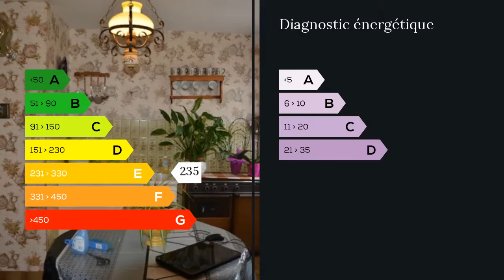A vendre - Maison/villa - Ouroux sur Saone (71370) - 7 pièces - 150m²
Maison spacieuse situé à Ouroux sur saone quartier calme maison des années 80 composé de 6 chambres d une salle de bain,d'une salle d'eau,de deux wc,une grande cuisine d'été toute équipé avec accès terrasse de 64m² entièrement couverte et carrelé,garage 2 voitures,chauffage centrale mixte 2 chaudières fuel et bois,tout à l'égout , gaz dans la rue le tout sur un terrain métrée de 1232 m² clos . Mme Nathalie MORIN 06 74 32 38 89 / 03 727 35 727 poste 8407 Agent commercial indépendant du réseau national clairimmo Maxihome N° RSAC : 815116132 PRIUM - Ville du greffe